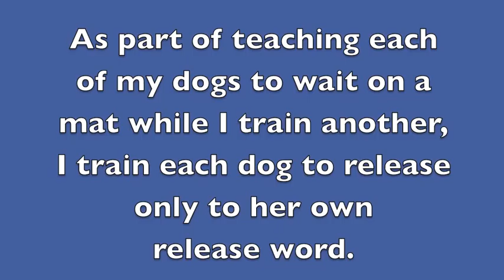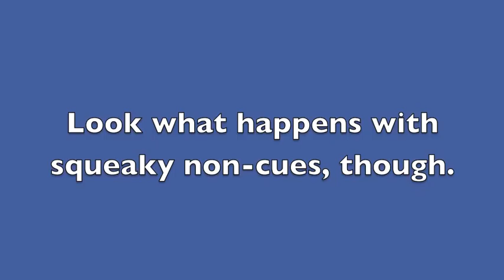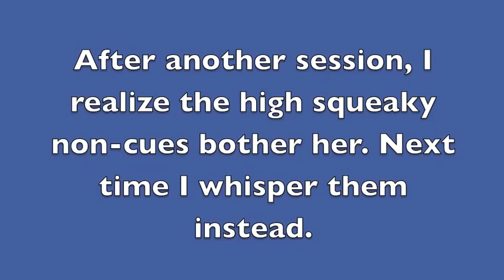Individual Mat Releases: Reduced Error Method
This movie accompanies my blog post on training each of my dogs to respond only to her own individual release cue, and not those of the other dogs. I used a reduced-error method for cue discrimination.